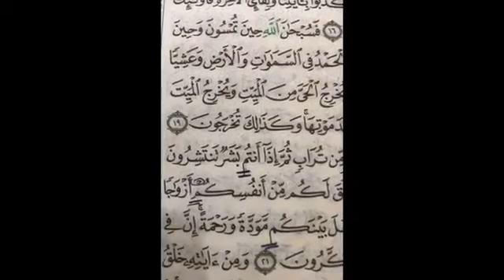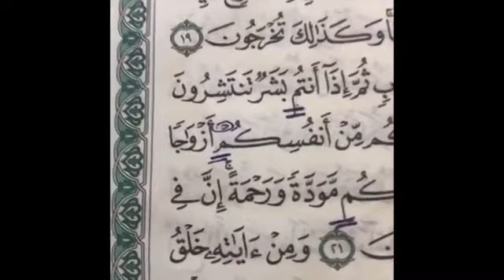بسّطها (الدرس الثالث)..//الشيخ عادل ريان